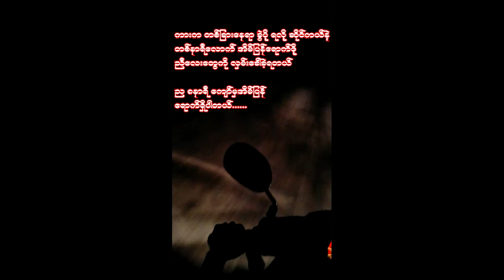ပလဲၤမၤစၢၤဘၣ်ပပှၤကလုာ် လၢဘၣ်ဃ့ၢ်မုၢ်ဟးဖျိး တၢ်ဒုးတၢ်ယာ် လၢသုးက့(၅) ဟီၣ်ကဝီၤသ့ၣ်တဖၣ်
ပလဲၤမၤစၢၤဘၣ်ပပှၤကလုာ် လၢဘၣ်ဃ့ၢ်မုၢ်ဟးဖျိး တၢ်ဒုးတၢ်ယာ် လၢသုးက့(၅) ဟီၣ်ကဝီၤသ့ၣ်တဖၣ် ဖဲတၢ်စူၤ ခါန့ၢ်လီၤ
ပလဲဘၣ်ကီကီခဲခဲ လီၤ ဘၣ်ဆၣ် မ့ၢ်တၢ်လၢတၢ်ဆိၣ်ဂ့ၤ လီၤ ပလဲၤတုၤဘၣ်ဂ့ၤဂ့ၤလီၤ